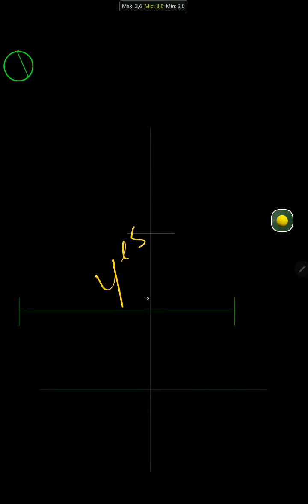Golf Madness Finale Score -12 (Account The Beast) (Second 9 Holes)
Golf Madness Finale Score -12 (Account The Beast) (First 9 Holes)